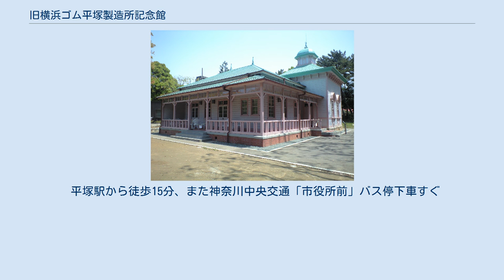旧横浜ゴム平塚製造所記念館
旧横浜ゴム平塚製造所記念館（きゅうよこはまごむひらつかせいぞうしょきねんかん）とは、神奈川県平塚市の八幡山公園（平塚八幡宮横）にある西洋館である。
愛称は「八幡山の洋館」。
 もともと平塚市追分の横浜ゴム平塚製造所内の敷地に存在していたこの建物は、1912年頃に無煙火薬を製造していた「日本火薬製造」（資料によっては『日本爆発物製造』とも）によって建造された。
当時の最新建築デザインであったアーチ型の窓や塔屋が特徴である。
その後1919年に日本火薬製造が海軍によって買収され「海軍火薬廠」となってからは主に将校クラブ（横須賀水交社）の応接室や娯楽室などとして利用された。
 平塚空襲の際は焼失を免れたが、終戦後に火薬廠は進駐軍によって接収された。
1950年に接収解除されると旧火薬廠の土地・建物は横浜ゴムに払い下げられ、同社平塚製造所の会議室や応接室として利用されていた。
1955年の神奈川国体時においては昭和天皇の御休憩所としても利用された。
 しかし老朽化や耐震性等の問題もあって2001年に横浜ゴムは平塚市に対し「建物を取り壊したい」と申し入れたが、建物を保存したい市側の意向もあり2004年4月に横浜ゴムから市に無償贈与を受けた。
2004年7月に国の登録有形文化財に登録された。
その後丸3年をかけて解体・移築工事が行われ、2009年3月に八幡山公園への移設を完了、翌4月より一般公開された。
夜間にはライトアップも行なわれる。
入場は無料だが、会議室の利用は有料で事前予約が必要となっている。
 記念館：木造軸組平家建て195.11平方メートルと管理棟：重量鉄骨造平家建て120.11平方メートルに建築された。
 平塚駅から徒歩15分、また神奈川中央交通「市役所前」バス停下車すぐ